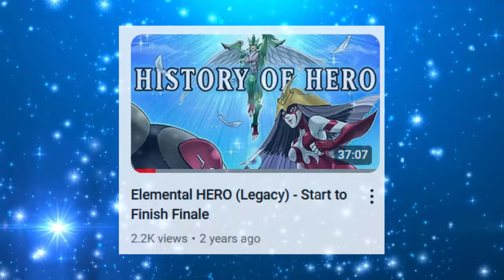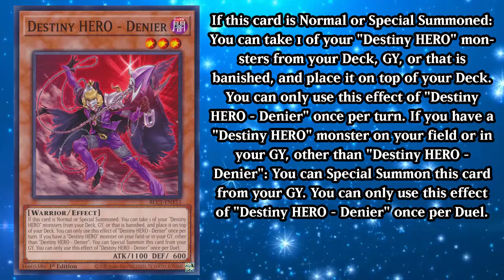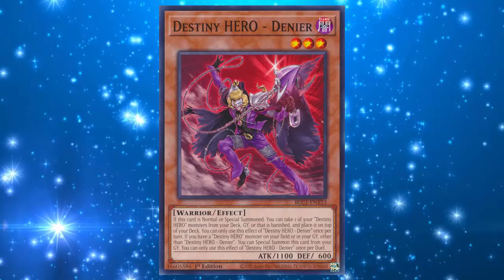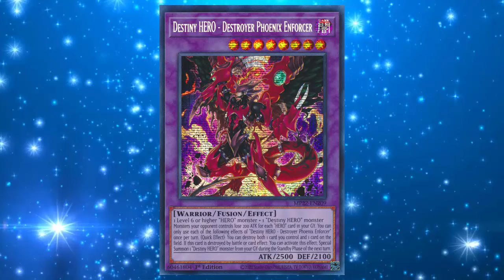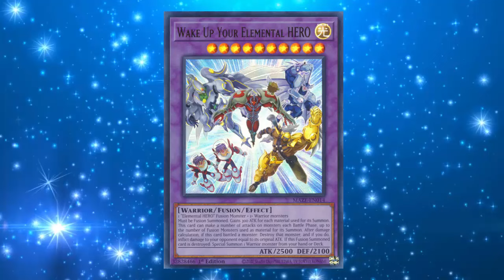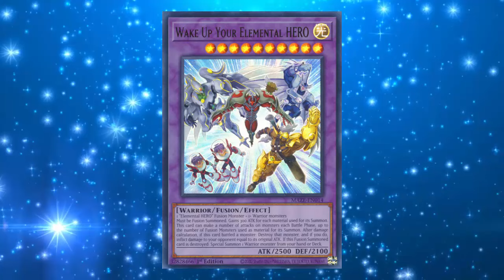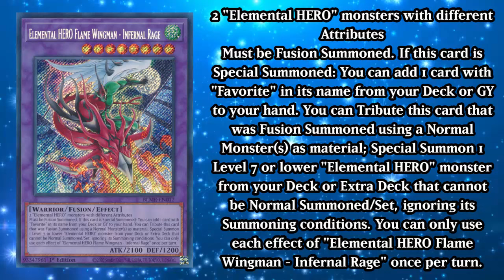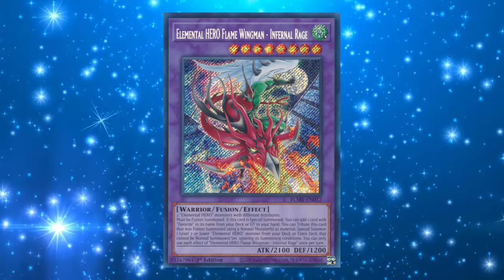HERO Legacy Support - Start to Finish Epilogue